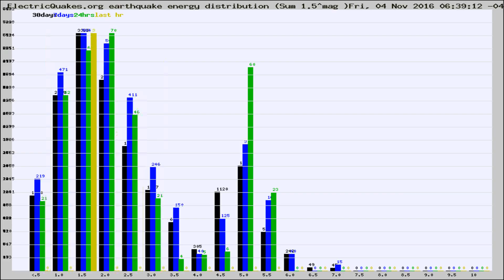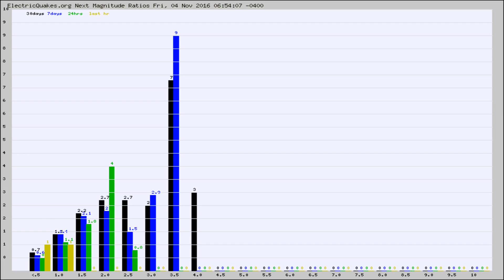Todays_Hourly_World_Earthquake_Statistics_from_ElectricQuakes.org_11-04-16+07:02:01